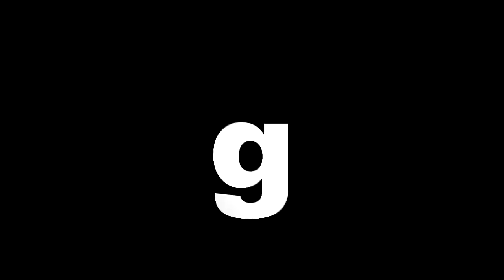psts.gr: Πάρος: Συγκέντρωση φαρμάκων για την ενίσχυση των ευπαθών ομάδων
Πάρος: Συγκέντρωση φαρμάκων για την ενίσχυση των ευπαθών ομάδων